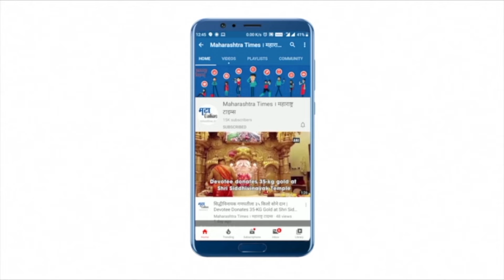Akola: अकोल्यात शेतकरी जागर मंचच्या वतीने रक्त यज्ञ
अकोल्यात शेतकरी जागर मंचच्या वतीने रक्त यज्ञ आंदोलन करण्यात आले.दिल्लीतील शेतकरी आंदोलनात मृत्यू पावलेल्या शेतकऱ्यांना श्रद्धांजली देण्यासाठी 'रक्तयज्ञ' करण्यात आलं.शेतकरी पुत्रांनी आपल्या रक्ताचा एक थेंब रक्तयज्ञात अर्पण केला.शेतकरी आंदोलकांनी रक्तयज्ञाचा एक भाग म्हणून रक्तदान देखील केले. विशेष म्हणजे या आंदोलनात तृतीयपंथीयांनी देखील उत्स्फूर्त सहभाग नोंदवला.कृषी कायदे मागे घेण्याची घोषणा पंतप्रधान नरेंद्र मोदी यांनी केली.मात्र सरकारने यापूर्वी दिलेली आश्वासने पाळली नाहीत असं शेतकऱ्यांचं म्हणणं आहे.